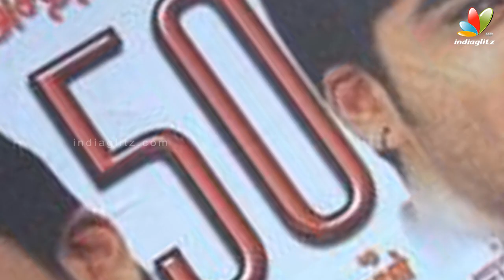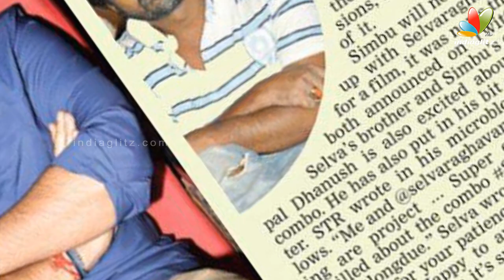Thala Ajith's Hardcore Fan Simbu's Rebirth | May Day Special | Birthday Celebration 2015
Actor simbu 2015 upcoming movies expected total 5 movies.

Vaalu
Idhu Namma Aalu
Sattendru Maaruthu Vaanilai
Vettai Mannan
Selvaraghavan Movie